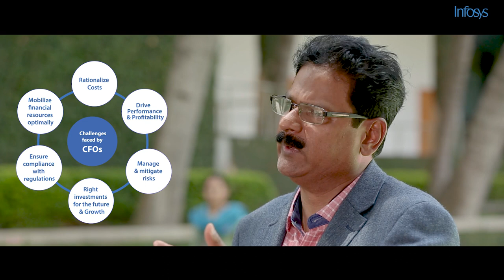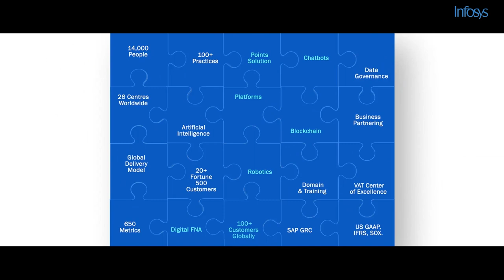Vinay Gopal Rao, Global Head, Finance and Accounts on F&A services at Infosys BPM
Vinay Gopal Rao, Global Head, Finance and Accounts, discusses how his team works with CFOs of global enterprises to solve their problems. He talks about the broad spectrum of services that F&A team at Infosys BPM offers to its global client base.